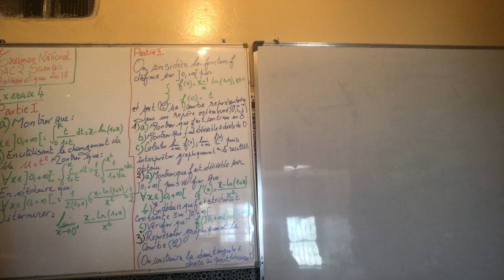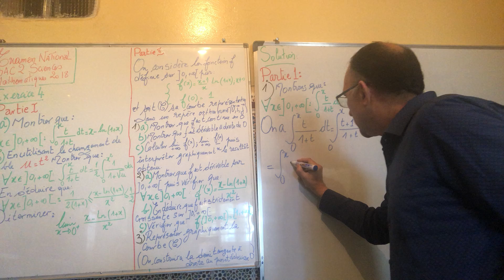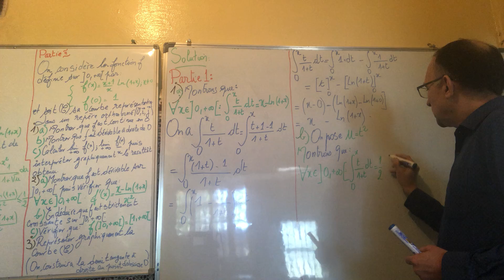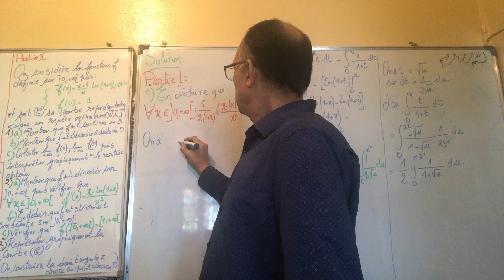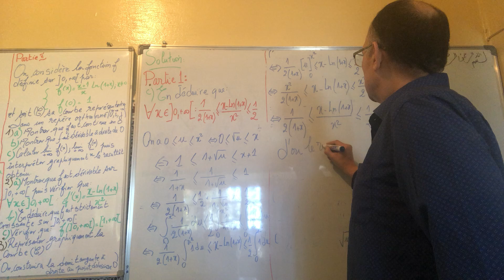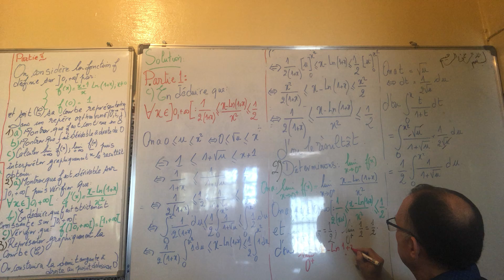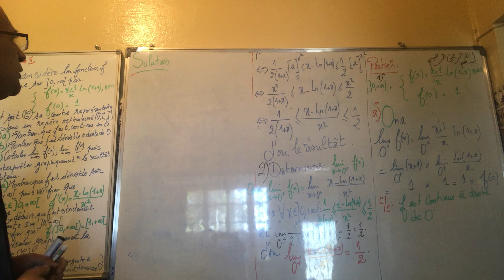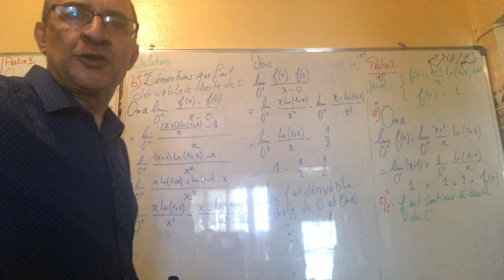Solution détaillée de l’Exercice4 Partie1 de l’examen National BAC2 Sciences Maths Session 2018